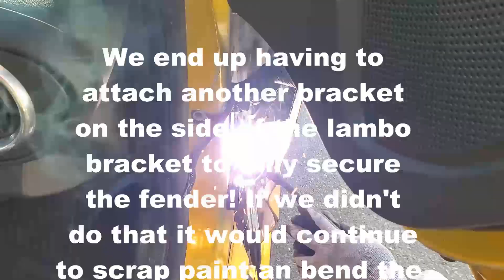Camaro SS gets the"Lambo Doors"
Installation of  Lambo Doors on Goldie!!